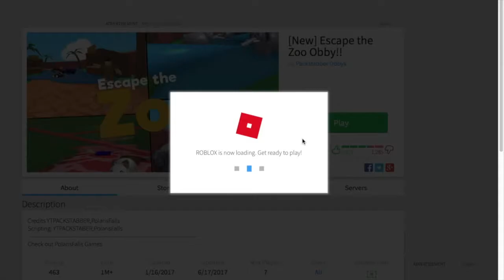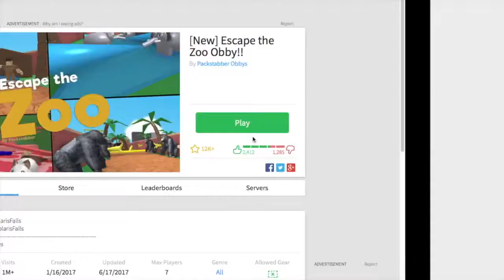SpidermanProductions plays ROBLOX: Escape the Zoo Obby!!